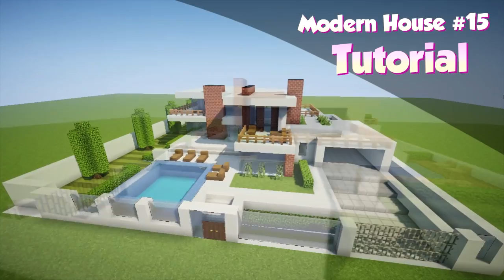Minecraft: Epic Transformation from 0 to 100% Completed Modern House with Interior (2h in 15 mins)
➜Minecraft: How to Make a Modern House - Tutorial Timelapse

    Called "Faithfull" at the texture pack menu.

If you are looking for an awesome and super simple, easy to make  modern house  full tutorial, this video is for you! for pocket edition ( mc pe ) xbox xbox360 , ps ,  ps3 , ps4 , pc .For me this is the best looking house with the most simple design!
Have fun with the pc world map download!
If you like that kind of creation / creations in minecraft,